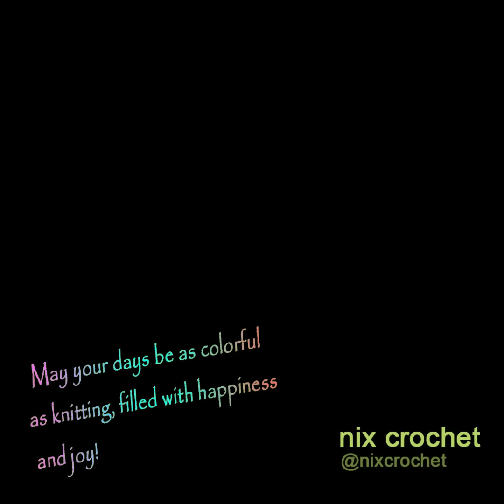Lazy sofa, cushions and slippers (share ideas)crochet